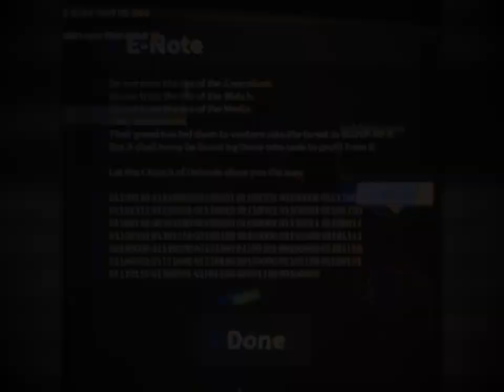(Creepypasta) Roblox: BehindTheHill (by TheCatPug)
WARNING: The story may vary in disturbing content.

"Mason.exe.MP4", my ass.

CREDITS:
TheCatPug

SOUND FX CREDITS:
Chosic
Disney Wiki
FindSounds
FreeSFX
Freesound
SoundBible
Sounddogs
Soundeffects Wiki
Sound Ideas
Sound Image
Storyblocks
The Sounds Resource
Uppbeat
Videvo